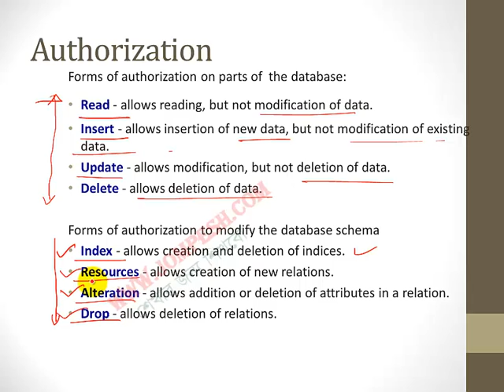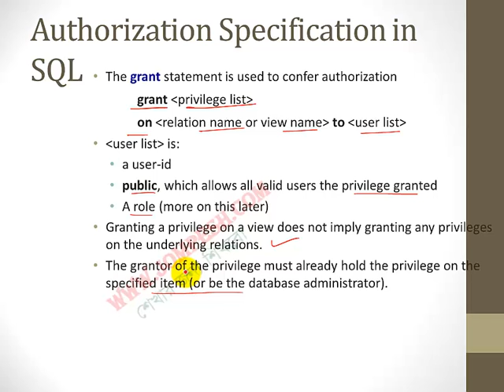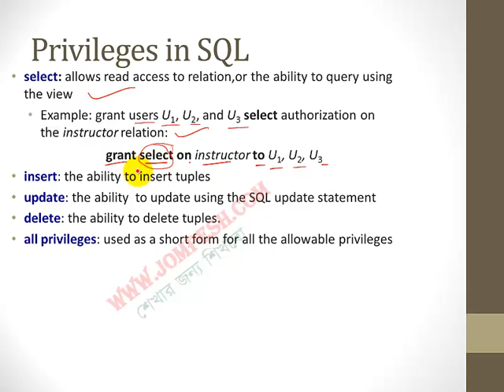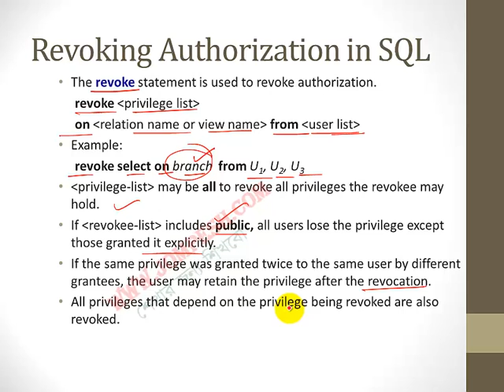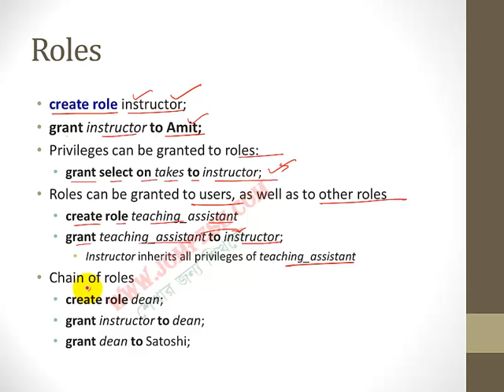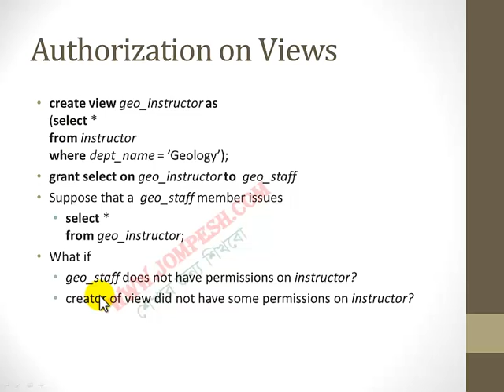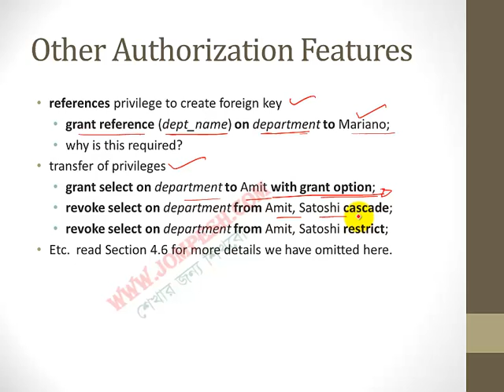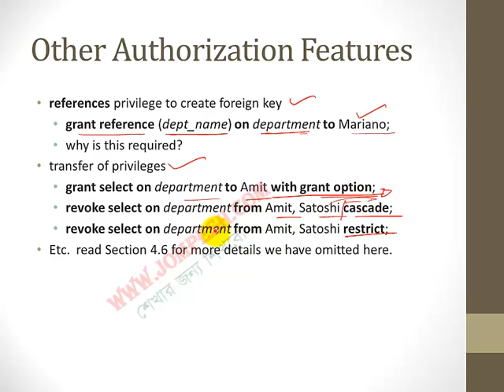ডাটাবেজ অথরাইজেশন: কী এবং কিভাবে করবেন?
ডাটাবেজ অথরাইজেশন কি এবং কিভাবে এটি করবেন? এই ভিডিওটিতে আমরা ডাটাবেজ অথরাইজেশন প্রক্রিয়া সম্পর্কে বিস্তারিত আলোচনা করেছি। আরও তথ্য এবং ডাটাবেজ শিখার জন্য ভিজিট করুন এখানে আপনি কম্পিউটার সায়েন্সের অন্যান্য বিষয়ও শিখতে পারবেন।